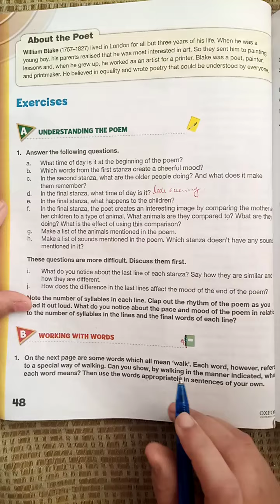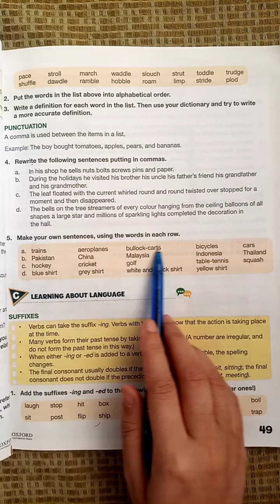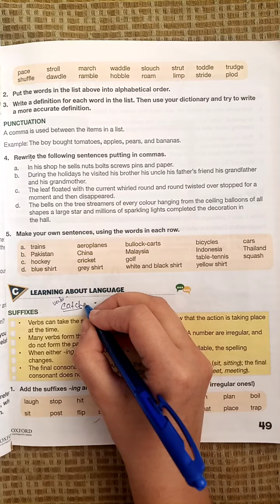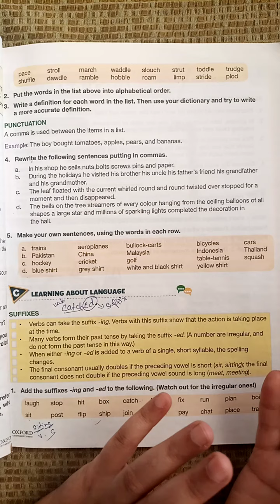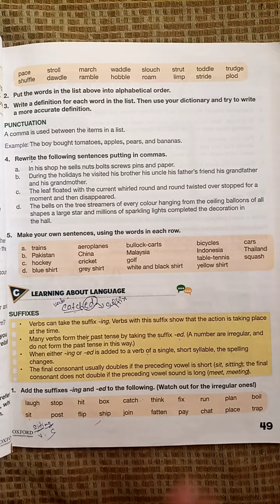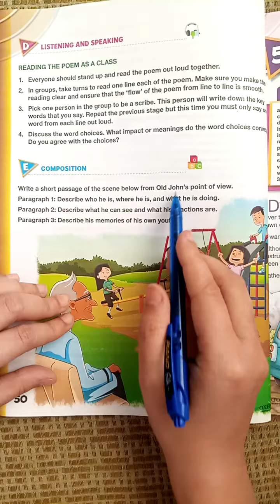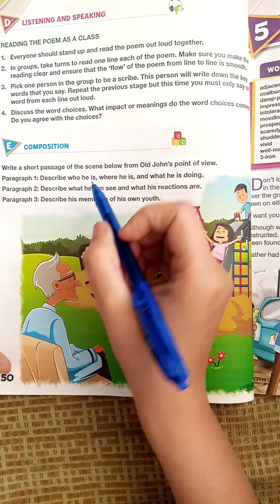Exercise-- The Echoing Green--oxford modern english